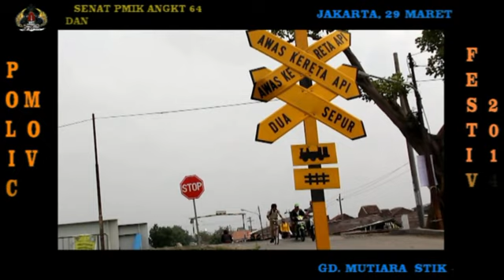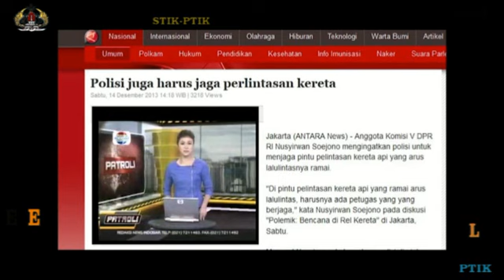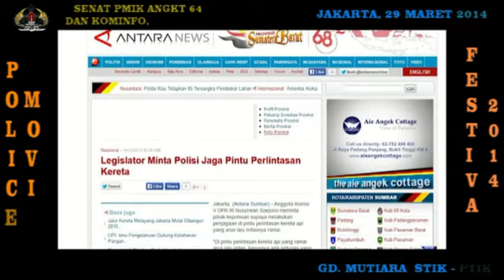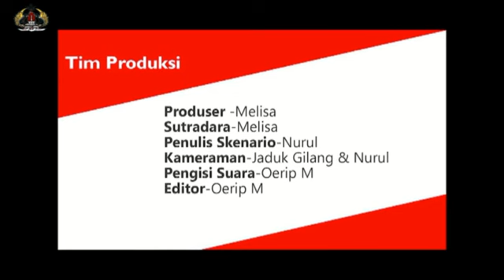Police Movie Festival 2014 STIK-PTIK film nominasi 10